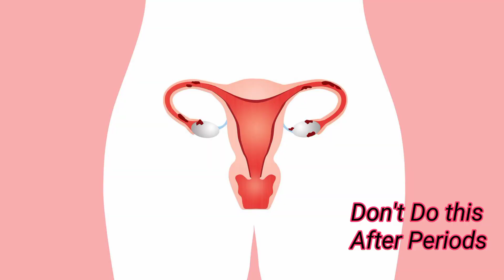प्रेग्नेंट होने के लिए दिन या रात कब बच्चा 100% जल्दी रुकेगा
Implantation के समय 90% लोग 1 गलती करते हैं और गर्भ खराब हो जाता है। Succesful implantation tips

Implantationbleedin, implantationbleeding​